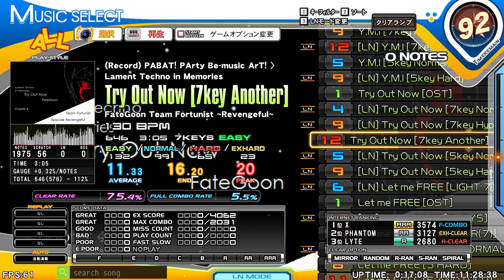FateGoon Team Fortunist ~Revengeful~ - Try Out Now ♫ PABAT! PArty Be-music ArT! ♫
|          clíck Եօ ɾҽαժ ตօɾҽ!         |
|＿＿_＿＿(°ロ°)☝＿＿＿＿ ＿_|
(•ㅅ•) ||
/ 　 づ (BMS)

Genre [ Lament Techno in Memories ]

𝕎𝕖𝕝𝕔𝕠𝕞𝕖 𝕥𝕠 𝕥𝕙𝕖 𝔹𝕄𝕊𝕨𝕠𝕣𝕝𝕕.𝕟𝕫 𝔹𝕄𝕊 𝔸𝕣𝕔𝕙𝕚𝕧𝕖 ℂ𝕙𝕒𝕟𝕟𝕖𝕝!

I have recorded over 11,500 BMS Autoplay videos since August 2013 and continue to this day.
This channel features auto-played chart preview videos of all the BMS available On my channel you can discover classics from BeatMania 1st mix all the way through to older IIDX charts, other custom BMS events like the BMS of Fighters, PABAT, 東方音弾遊戯, Nameless Heaven, フォルプラス , BMS糞譜面格納庫Revival , インプレ頂上決戦 and more.

BMSworld.NZ continues to be a hobby project only and is not for profit*.
Removals, please see sub-note **

BMSworld.nz is a free website dedicated to both archiving BMS and making it more accessible.  It is a developing website with well over 400GB of BMS mirrored currently.
I will comply with any genuine removal requests.

*Asides from some small advertisements on BMSworld.nz, used to support domain registration fee’s